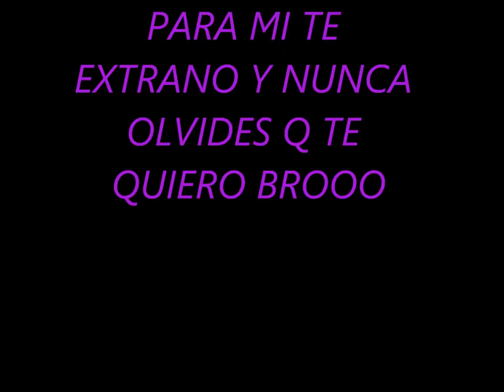DAVID ARGUELLES MI HERMANO DEL ALMA